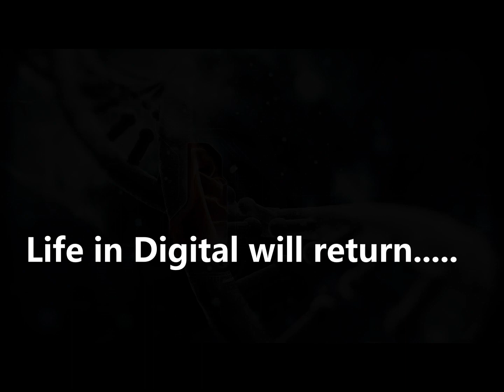Never Say Die - Life in Digital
Written, performed and produced by Life in Digital
Life in Digital are: Robin Schell - lead vocals, keys and guitars
John Beagley - Additional vocals, keys, programming and production